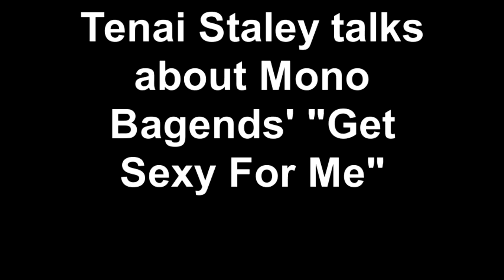Tenai Staley talks about "Get Sexy For Me" by Mono Bagends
Tenai Staley (Your Girl T. of Ill Famed Magazine) talks about Mono Bagends' new single and video "Get Sexy For Me".  Get updates and information on Mono Bagends